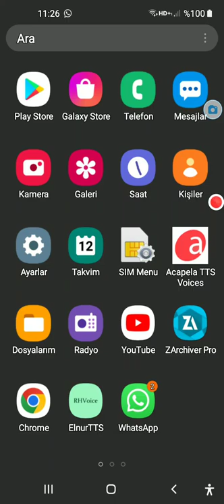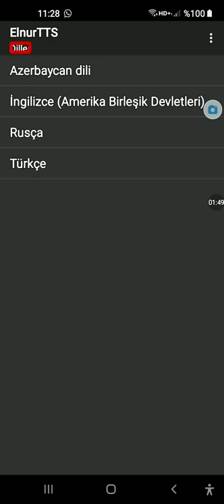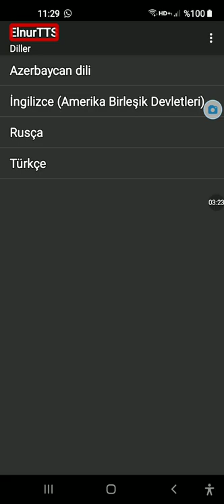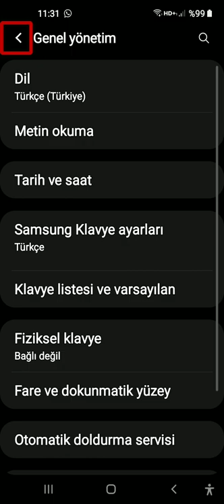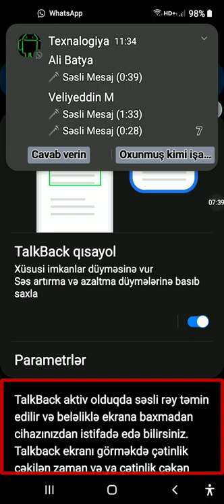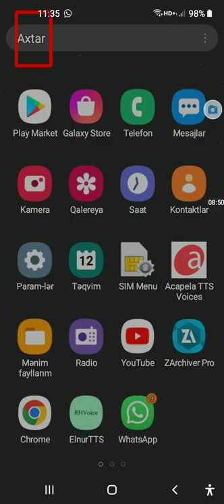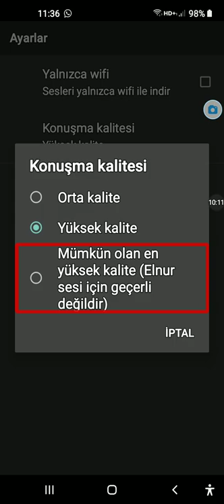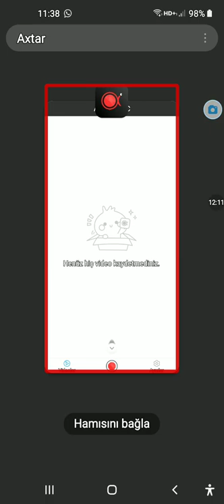Elnur TtS Banu Yeni Sentezleyici @ilker ayyıldızoğlu